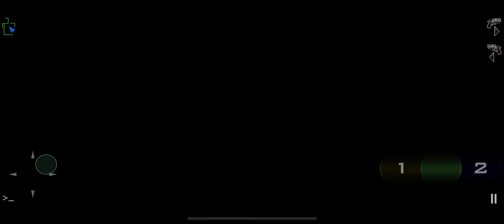Marathon IOS Gameplay Walkthrough Part 18 - Rebellion (No Commentary)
Inspired by TapGamePlay

If you guys want to check out more Marathon IOS Gameplay Walkthroughs, go to this playlist

If you guys want to play this on PC, go to this website and download the game